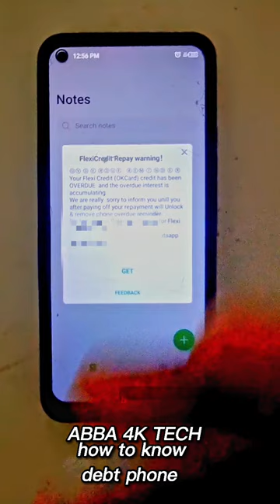wayar bashi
wayar da aka siya bashi